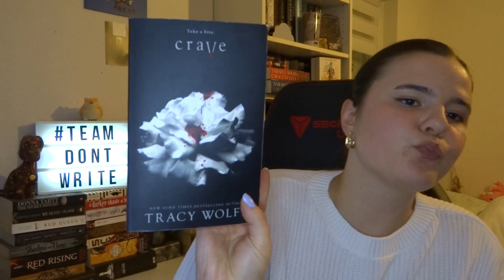crave made me hate reading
total view count: 264.827